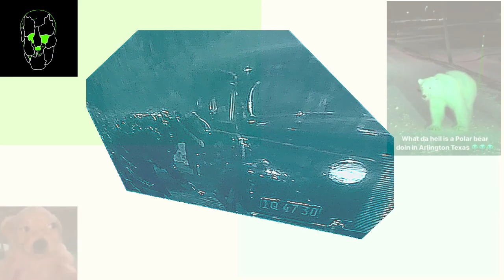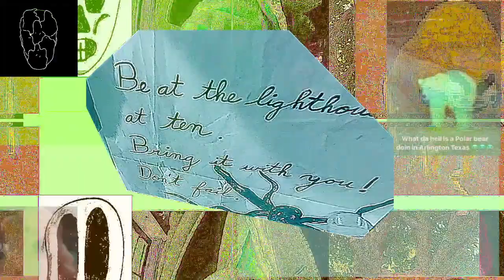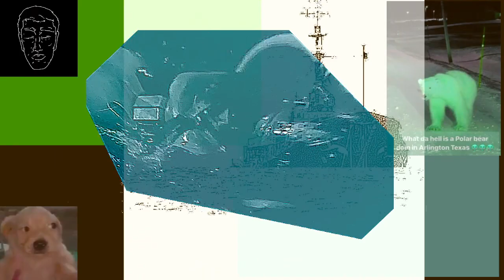robots on holiday 2